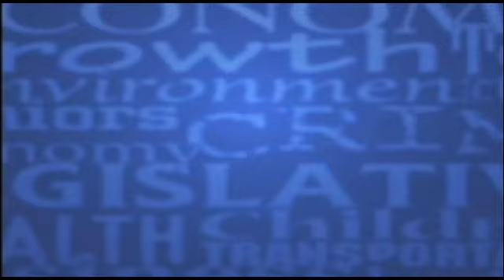After SPIN! Video - 12/25/16 - "What rights do citizens have to protest at our legislature?"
Welcome to the afterspin…opinions from thought leaders in our state.
Question to John and Chris – During the recent special session there were a large number of protestors present in the legislative building. As many as 50 were arrested because they refused to leave the galleries and made too much noise. What rights do citizens have to protest at our legislature and when are they being disruptive?